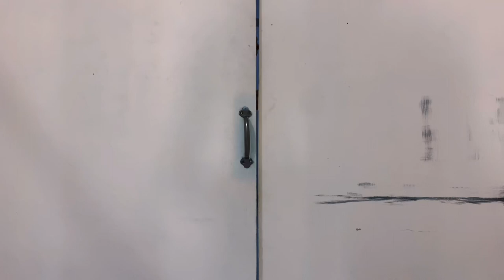NWU | PATRICIA BENNER ROLE PLAY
BENNERS NURSING THEORY FROM NOVICE TO EXPERT.

A ROLE PLAY VIDEO PRESENTED BY THE LEVEL 1 STUDENT NURSES OF NORTHWESTERN UNIVERSITY BENNERS GROUP SECTION E.